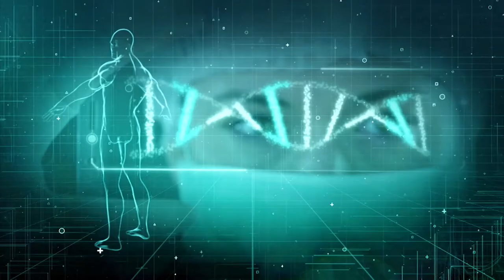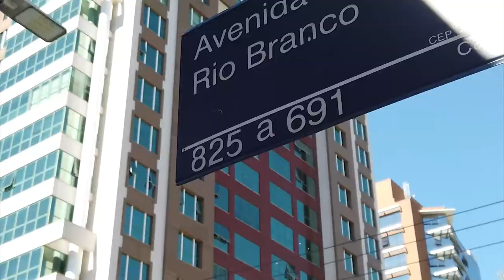PGM 116 - Nossa Saúde - Julho Verde - 28/06/21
Diagnóstico precoce e atenção aos fatores de risco são fundamentais para evitar câncer de cabeça e pescoço. No Julho Verde, entidades mais uma vez alertam sobre a doença que pode deixar sequelas graves. O médico Rafael Nunes Goulart, chefe do Serviço de Cabeça e Pescoço no Hospital Celso Ramos, fala sobre prevenção e tratamentos. Conheça também a Associação Brasileira de Câncer de Cabeça e Pescoço, na Capital catarinense, que trabalha no apoio aos pacientes. A apresentação é de Rafaela Arns.